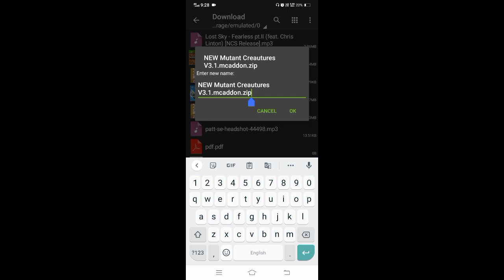mutant creature addon for mcpe mediafire download link for 1.18 and 1.17 | mutant mob addon mcpe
how to download mutant mob mod in minecraft
how to download mutant mob mod in minecraft android
how to download mutant mob mod in minecraft pe
how to download mutant mod in minecraft
how to download mutant mod in minecraft pe
how to download mutant zombie mod in minecraft
mutant creatures
mutant creatures add-on
mutant creatures addon
mutant creatures mod download
mutant creatures mod minecraft pe mediafıre
mutant mobs mod for minecraft pe download
mutant mobs download
minecraft mutant mobs download pe
mutant mobs addon download
mutant mobs in minecraft download mediafire 1.17
minecraft mutant mobs addon download
mutant mobs in minecraft pe download 1.18

Watch me play Minecraft!

Today I am streaming minecraft. Other popular games:
PUBG Mobile
Garena Free Fire
Among Us
Call of Duty Mobile
Fall Guys
Fortnite
Roblox
Minecraft

TAGS IGNORE